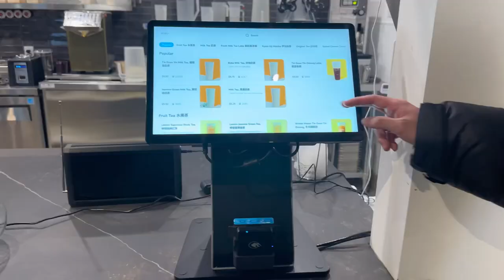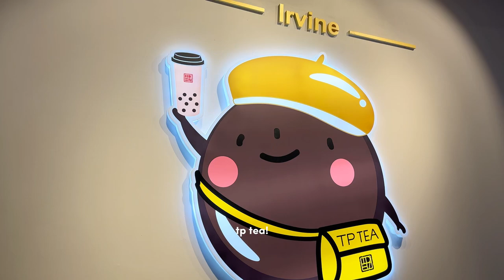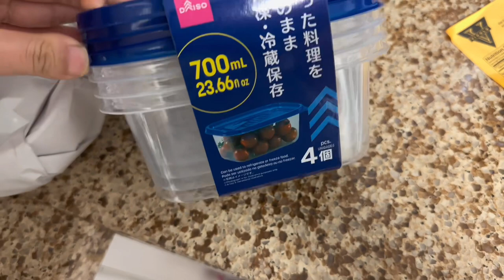what i eat in a week 🍛 uni student, homemade meals, vlog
･:*:･ lately ive been trying to cook more at home instead of going out! i think im doing alright at that goal lol. im also not the greatest cook, so im trying my best:)

𝐟𝐚𝐪𝐬:
age? → nineteen (03)
job? → first year at uci + micro influencer
major? → political science & sociology + minor in criminology
ethnicity? → korean 🇰🇷